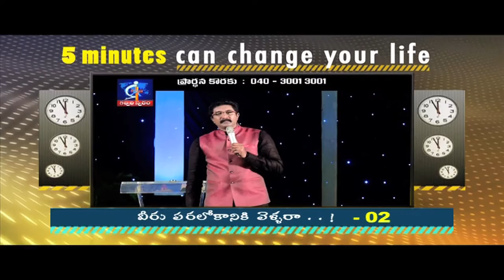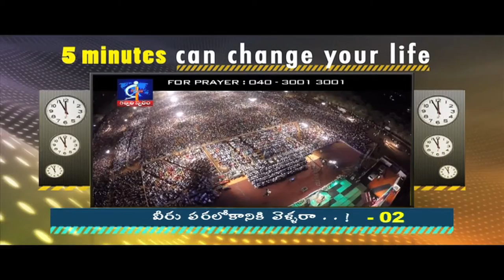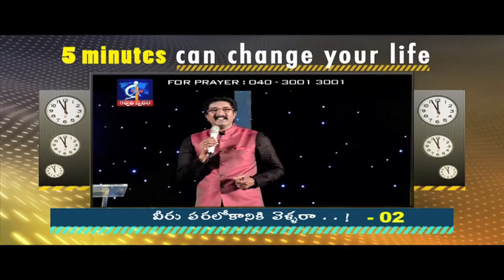Will they not go to heaven - 02?- Calvary Temple